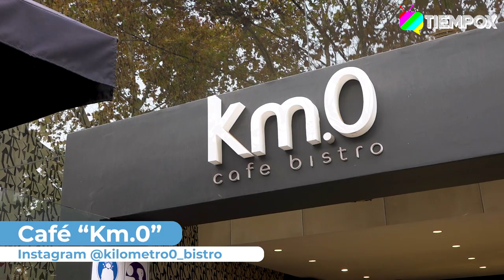RELAJA2 CAPÍTULO 11: JEAN PHILIPPE CRETTON HABLA DE CANAL 13, LA RED, PAMELA DÍAZ Y MUCHO MÁS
Jean Philippe Cretton es el nuevo invitado de "Relaja2", de TiempoX, donde habló de su conexión con Pamela Díaz, su paso por La Red, Canal 13, y mucho más.